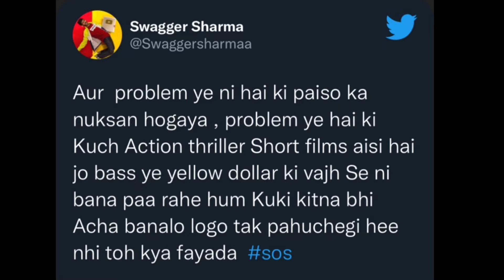Reply @PrakharkePravachan @crazydeep07 PayalZone roast @SwaggerSharmaYT💰SOS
@peepoye Reply ‎@PrakharkePravachan  @crazydeep07 PayalZone roast ‎@SwaggerSharma YT💰SOS